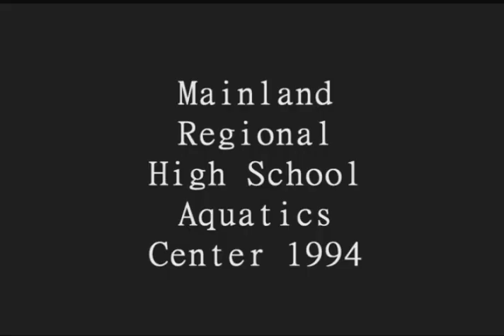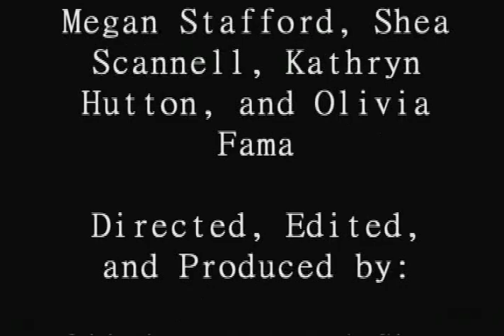The Haunting of Lucie Jones: Silent movie